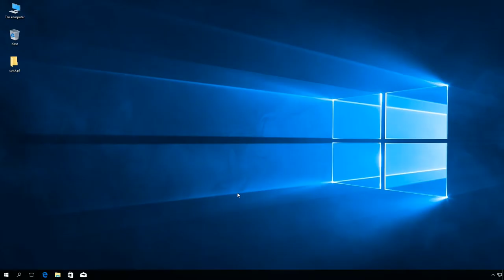Windows 10: Wyświetlanie na pasku tytułu Explorera pełnej ścieżki do pliku.